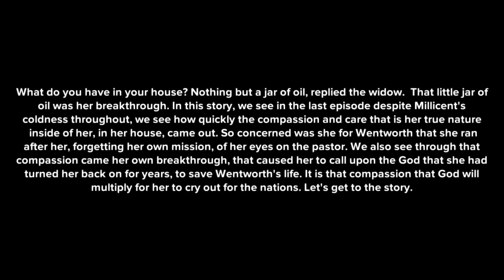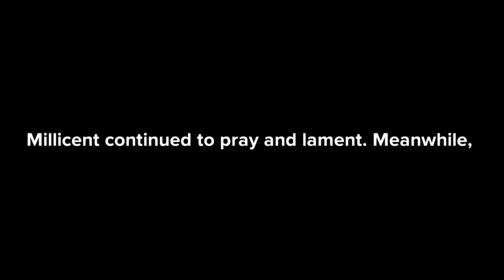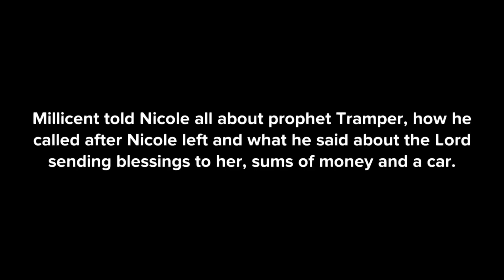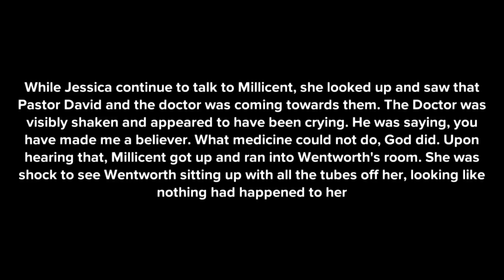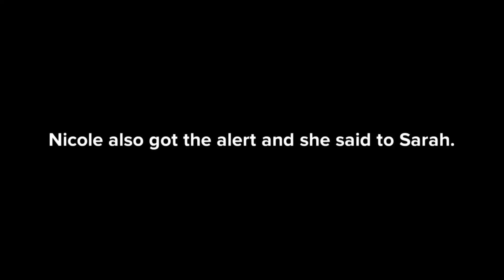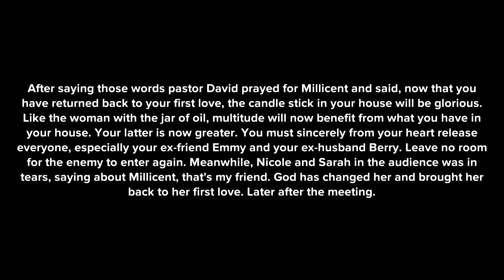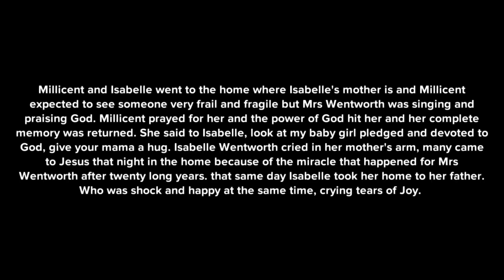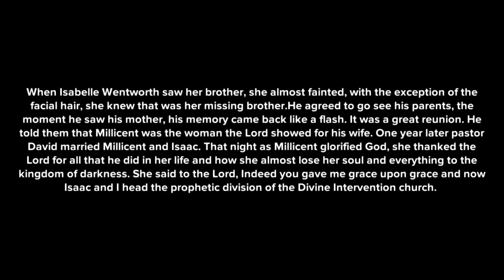WHAT DO YOU HAVE IN YOUR HOUSE - CONCLUSION!!!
This is the conclusion of an eight-part series called "What Do You Have In Your House." The main character Millicent from childhood we see how much the enemy tries to fight her every step of the way, because of the great call on her life. She was an unexpected pregnancy, then her mother died giving birth to her. She lived with her big sister who migrated to her husband in a foreign country. As such, she took Millicent to her father and stepmother but the stepmother's brother molested her.  At age seven when she tried to take her life, God caused a woman to intervene and she led Millicent to Christ, telling her how much Christ suffered for the world. Millicent told the stepmother what her brother did and she put her out and her father passively agreed. Millicent ended up with her friend's grandmother whom she lived with into her adult years, she got married but her husband left her for her best friend. One bad thing after the other happened to Millicent and so she sought help from the dark side. This is a story of God's grace and great mercy, that is extended to all who release unforgiveness and expel bitterness from their hearts; closing the door on the past pain, like the widow, so she can embrace the future with great expectancy and fearlessly; so that the love of God can flow out touching others and telling them of the goodness of the Lord in the land of the living. It shows that even in grief and great sadness, God is waiting to rewrite stories for His glory, because he wants to bring great treasures of blessings, out of our house.